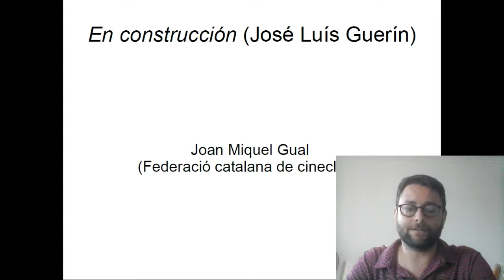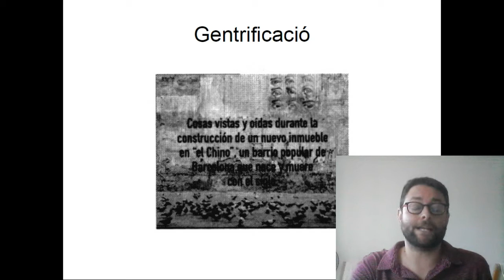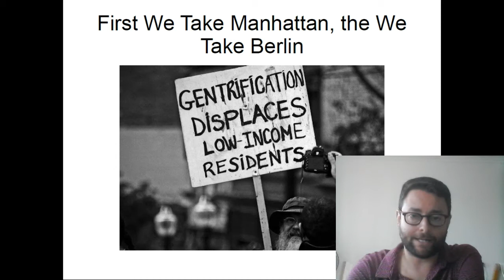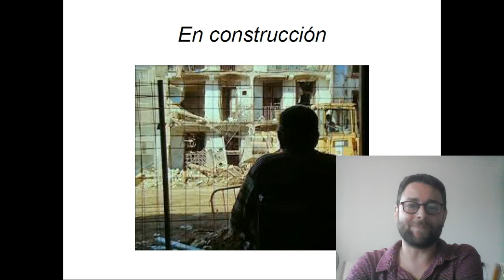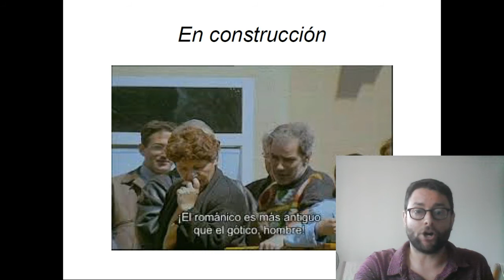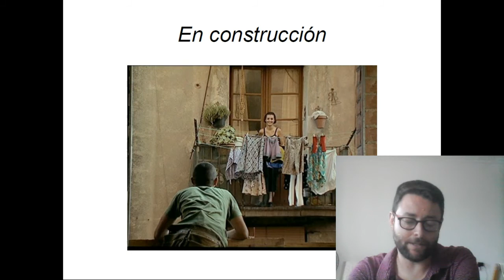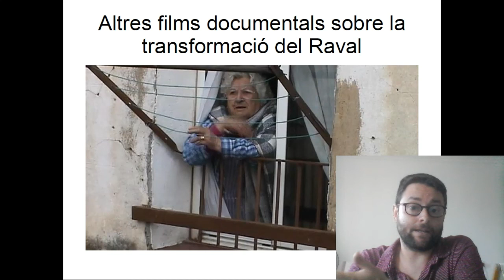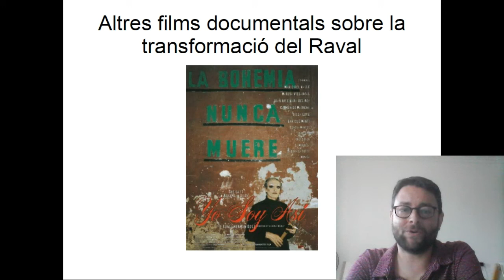Cinema Cultures 2021: Gentrificació urbana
El cicle mensual Cinema Cultures, organitzat per les entitats de cooperació de Sant Quirze i que en altres edicions s'ha celebrat a La Patronal, s'adapta a la pandèmia amb la promoció d'un film del catàleg de la Biblioteca vinculat amb els drets humans, la pau i la solidaritat, acompanyat d'un vídeo de presentació i contextualització de la temàtica, que aquest mes de maig tracta sobre la gentrificació urbana.

Vídeo de presentació a càrrec de Joan Miquel Gual, activista pel dret a l'habitatge i doctor en teoria, anàlisi i documentació cinematogràfica.

Pel·lícula recomanada: 'En construcció', que trobareu al catàleg de la Biblioteca

Aquesta edició en línia compta amb la col·laboració de la Federació Catalana de Cineclubs.